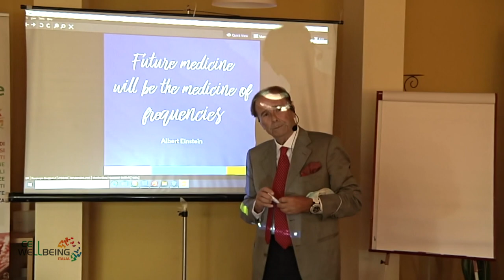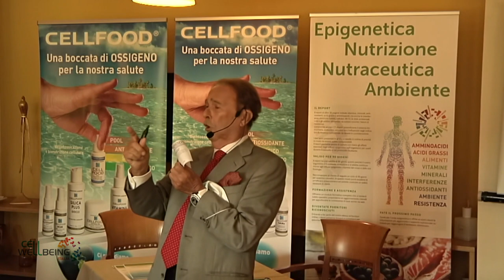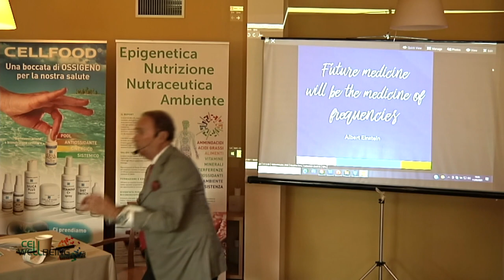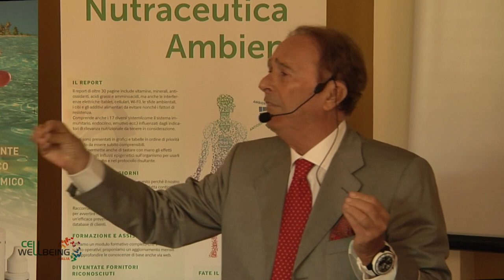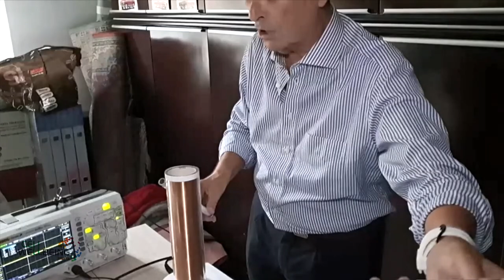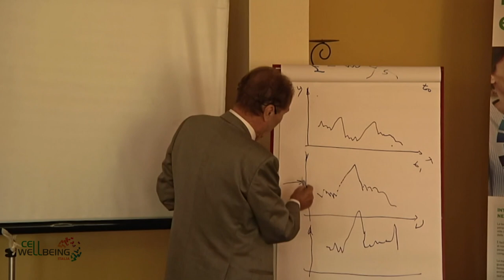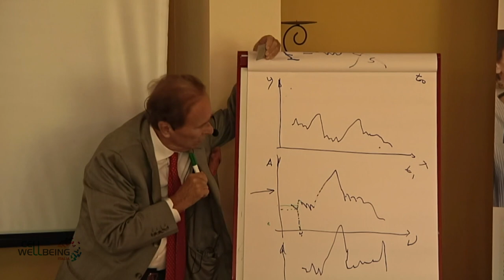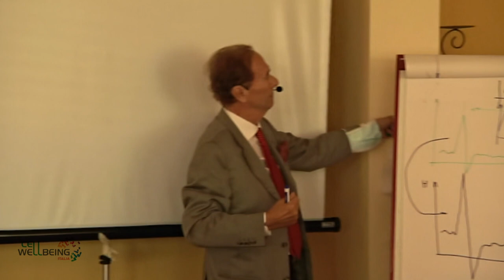Pier Giorgio Spaggiari